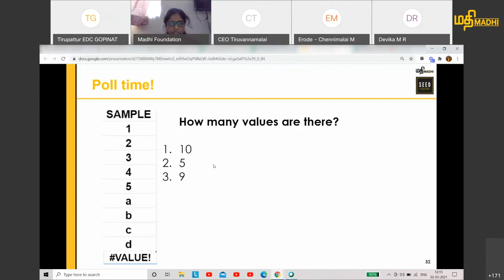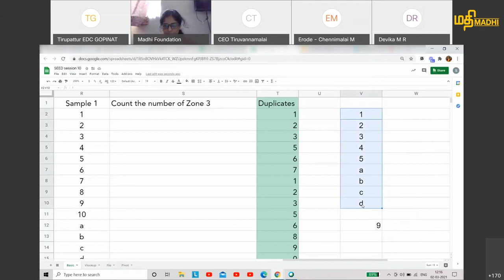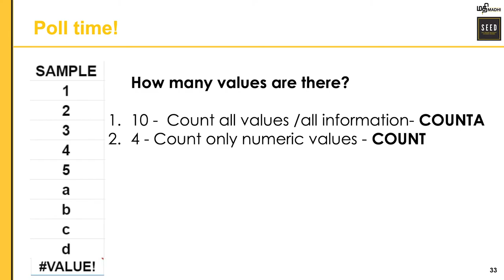SEED #17 How to use the Count function on Google Sheets